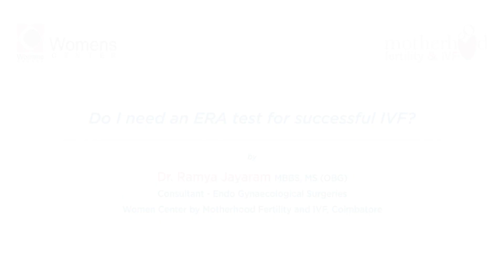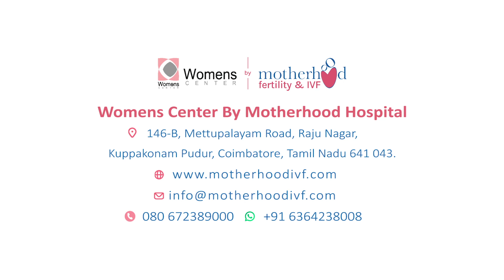Benefits of Endometrial Receptivity Test | Motherhood Fertility and IVF Centers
The ERA test, or endometrial receptivity array test, is a new way to address implantation issues. But is it any good?  The ERA test claims to work out how receptive your endometrium is by assessing, at the genetic level, its readiness for implantation. If you’re a fertility patient with recurrent implantation failure, particularly after transferring good-quality embryos, it might be worth considering. The ERA test claims high numbers of pregnancy rates.

To know more about ERA or Endometrial Receptivity Test and its success rate.